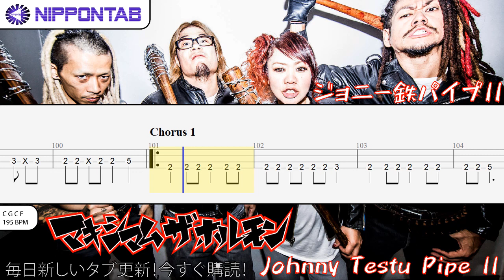【Bass TAB】〚マキシマム ザ ホルモン〛ジョニー鉄パイプII / Johnny Testu Pipe II - Maximum The Hormone ベース tab譜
マキシマム ザ ホルモン の「ジョニー鉄パイプII」の ベース tab譜  コード & tutorial です
Maximum The Hormone - Johnny Testu Pipe II bass Tab